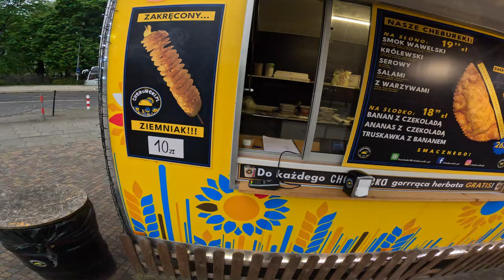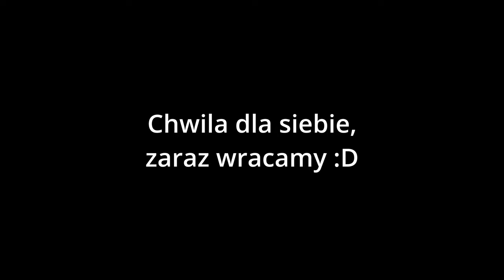GLOVO - Z KAMERA NA CZOLE